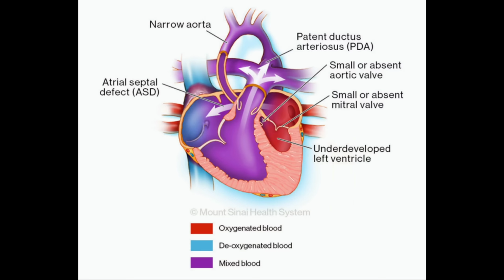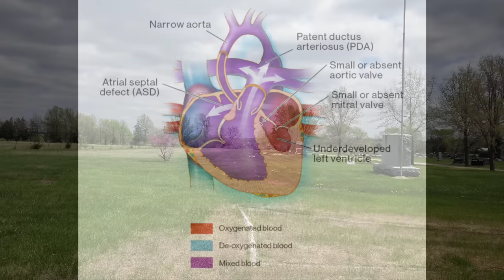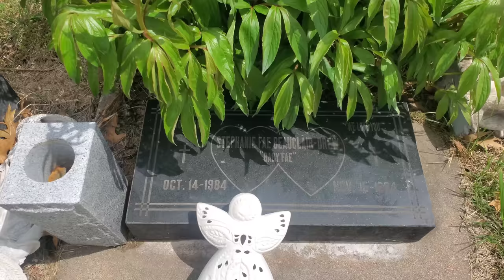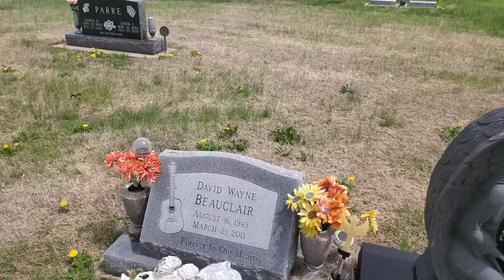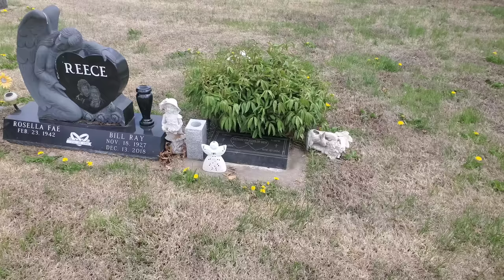She Was the Recipient of a Baboon Heart Transplant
Dr. Leonard Bailey, a pediatric cardiac surgeon at Loma Linda University Medical Center in California,  transplanted a baboon heart into a premature baby infant known as Baby Fae. She lived for 21 days after the transplant, two weeks longer than anyone with a simian heart ever had before at the time of this surgery.